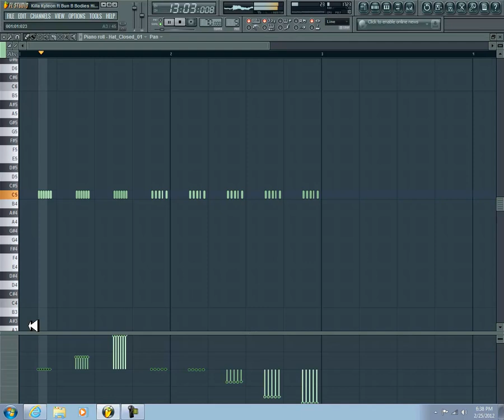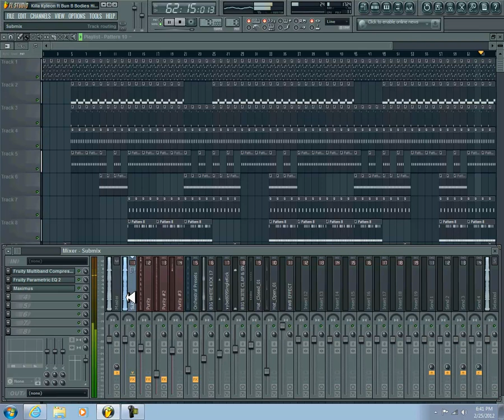Killa Kyleon ft Bun B Bodies Hit The Floor (Reprod by Lildrezy) @LILDREZY22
is is a remake of Killa Kyleon ft Bun B Bodies Hit The Floor (Reprod by Lildrezy)

[hip hop]
[hip hop dance]
[michael jackson]
[lil wayne]
[instrumental beats]
[beats]
[beat box]
[rap beats]
[hip hop dancing]
[justin bieber]
[drake]
[chris brown]
[eminem]
[nicki minaj]
[soulja boy]
[wiz khalifa]
[gangnam style]
[dubstep]
[beat]
[family guy]
[50 cent]
[gucci mane]
[taylor swift]